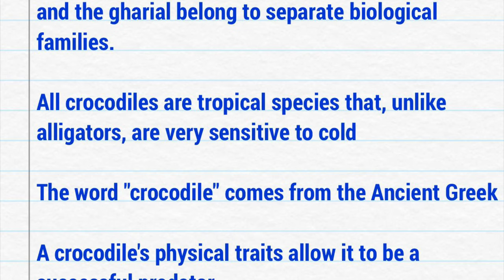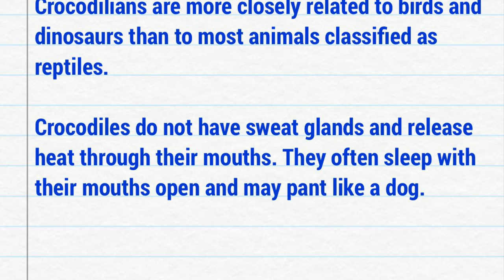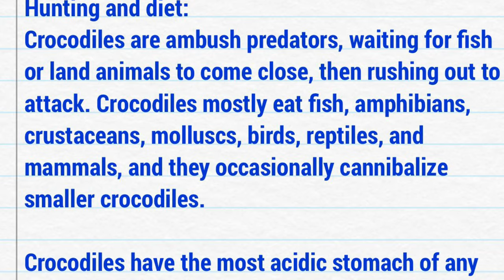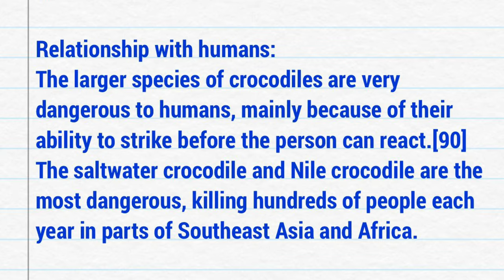Crocodile essay, essay about my favorite animal , my favorite animal essay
This video describes about crocodiles and its nature .. very useful in essay competition and paragraph writing